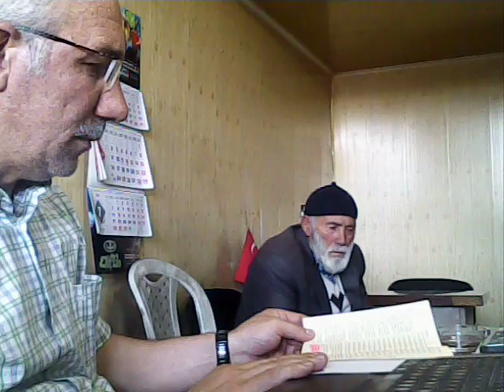KONYALI KADİR KABAKLI İLE KURAN SOHBETLERİ-2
ALİ RIZA BORAZAN-KADİR KABAKLI